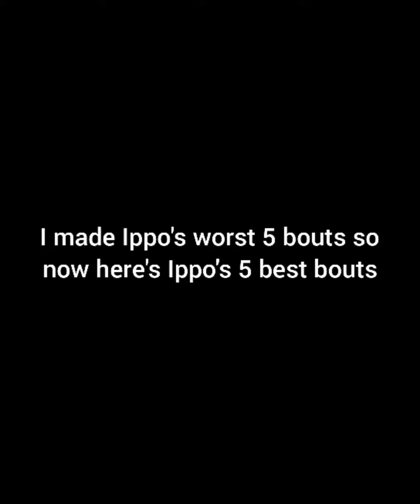Ippo's top 5 best bouts